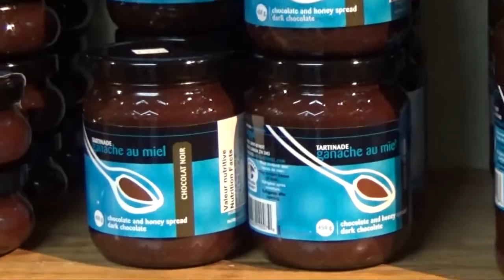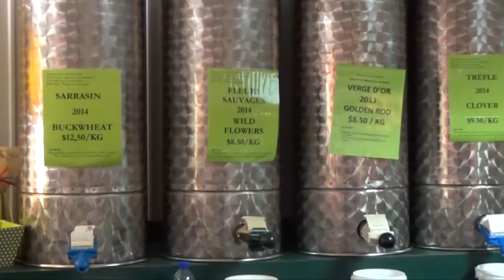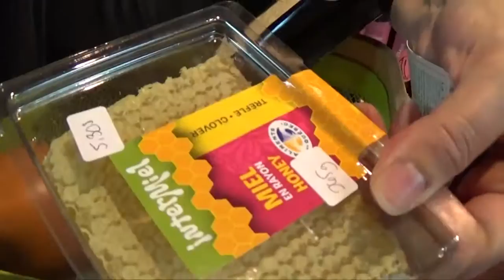Intermiel - Miellerie, hydromellerie, érablière, cidrerie et distillerie